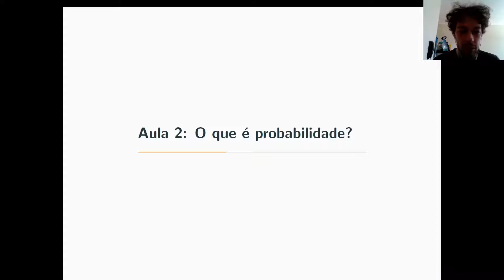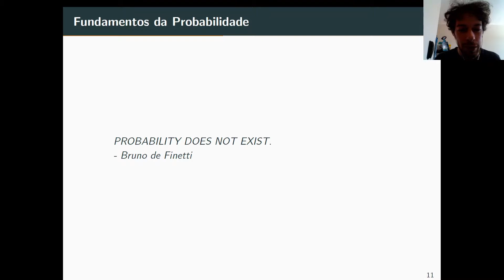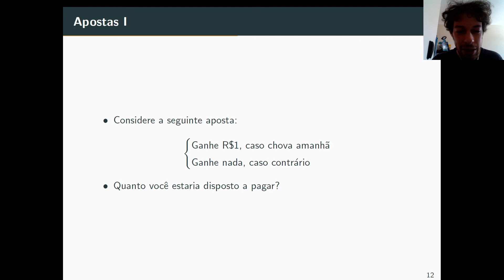Probabilidade subjetiva e Apostas